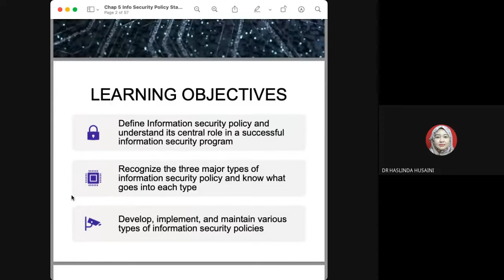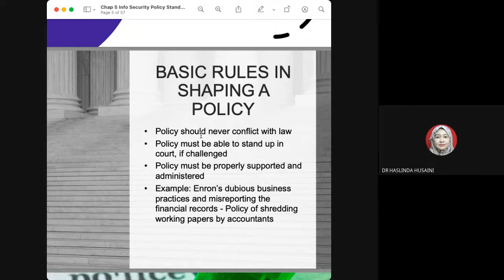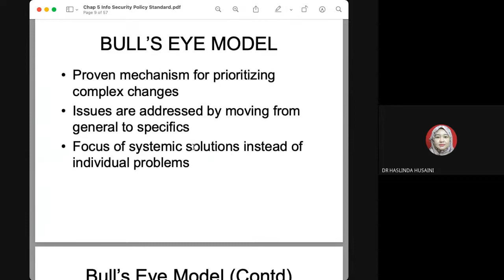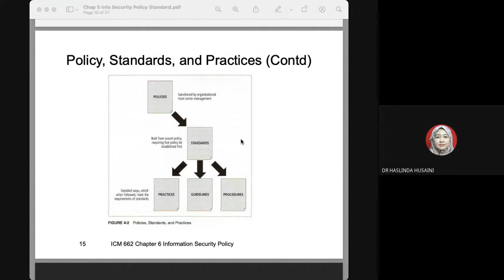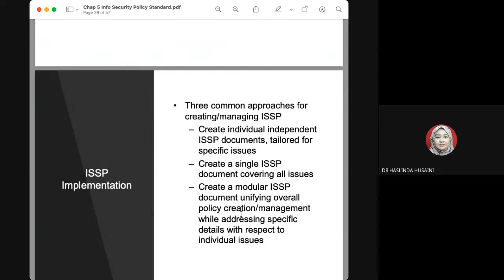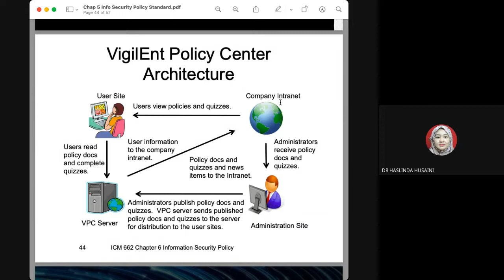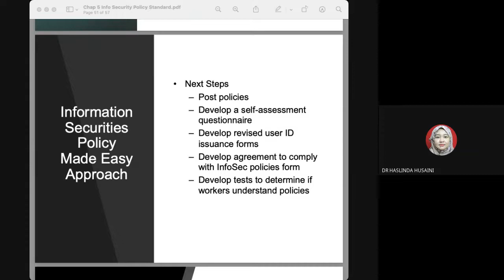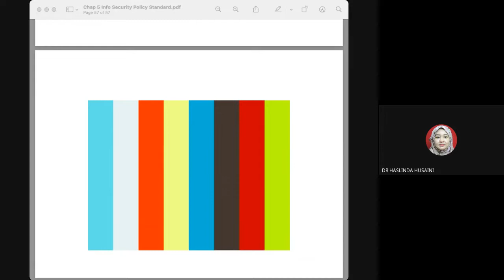ICM662: Chapter 5 - INFORMATION SECURITY POLICY AND STANDARD